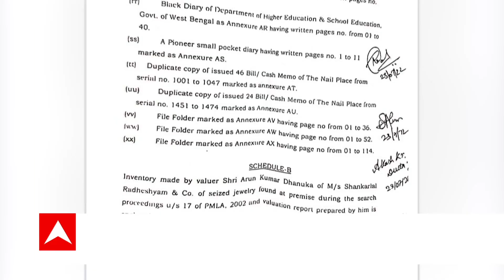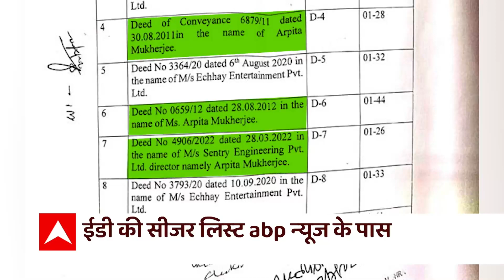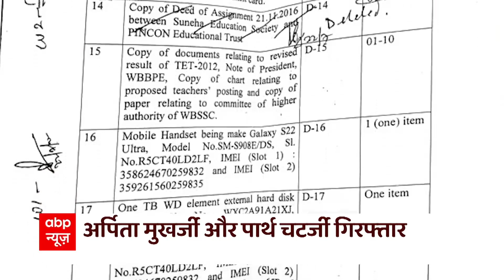West Bengal SSC Scam : दो डायरियों में काले धन का लेखा-जोखा | Bharat Ki Baat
बंगाल शिक्षक भर्ती घोटाले में अर्पिता मुखर्जी के घर से मिली डायरी से खुलासा, ईडी को कई नेताओं और मंत्री के नंबर मिले, कोड वर्ड में TMC नेताओं के कोटे का जिक्र